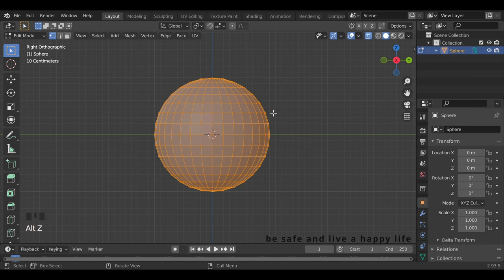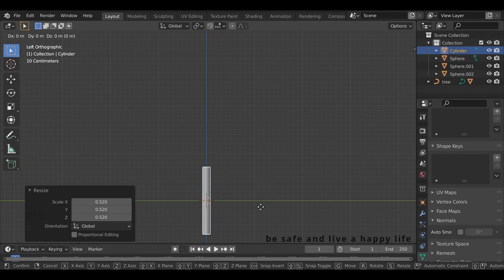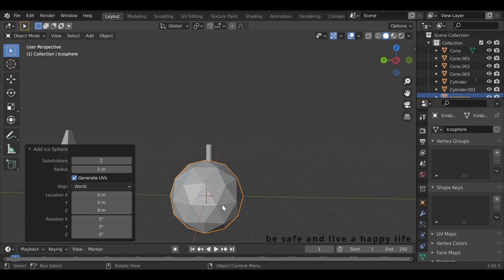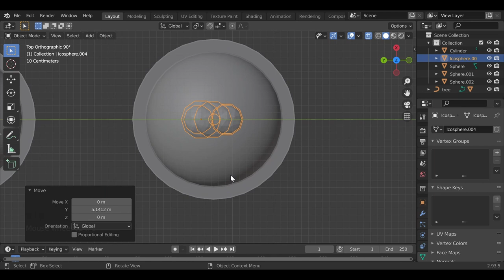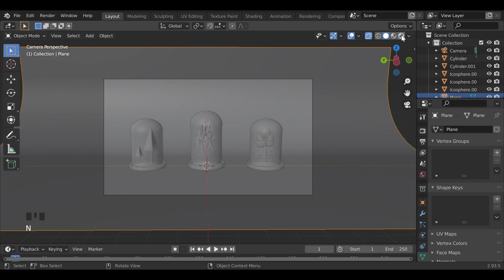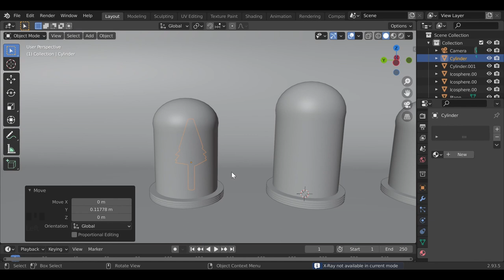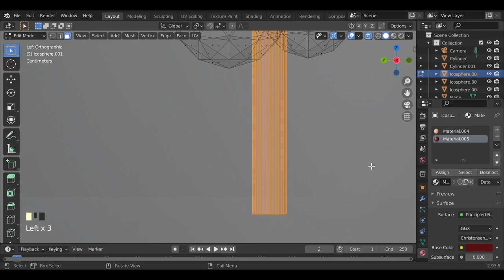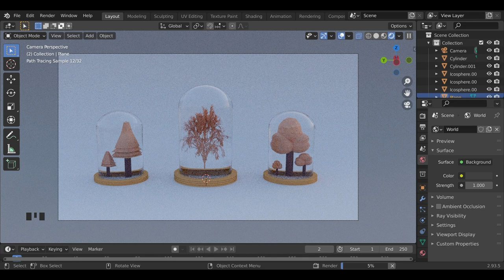blendertutorial Create a 3D modeling jar tree in Blender3.1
Hi! In this video we will learn how to create a 3D isometric tree in side jar with a different type in Blender 3D. I tried to make this tutorial beginner friendly but shortcuts have been used . Watch it with relax music